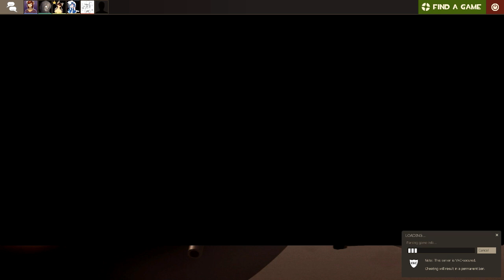2020 MVM Run with AeroTransor/Lexxi and TheInvertedShadow, Pt. 1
These were sitting in a MEGA drive for 3 years in the spring of '20 when it was all "everybody inside!" and I was extremely rusty. I haven't played it for ages and I rarely play it nowadays.